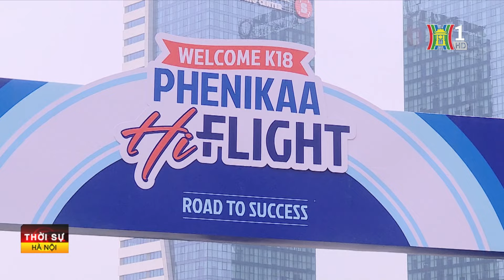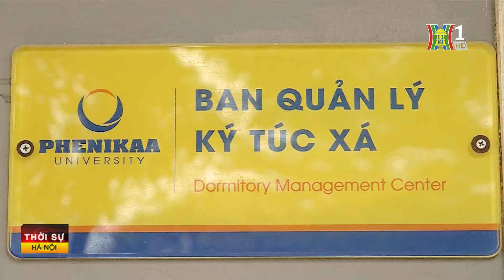Tân sinh viên nhập cuộc hành trình mới | Tin tức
2 tuần trước thềm khai giảng năm học mới là thời điểm các trường đại học bắt đầu cho sinh viên khóa mới nhập học. Hàng trăm nghìn tân sinh viên sẽ đổ về các thành phố lớn để nhập cuộc vào hành trình mới với nhiều bỡ ngỡ nhưng cũng đầy háo hức.